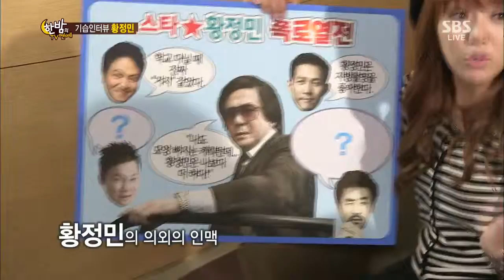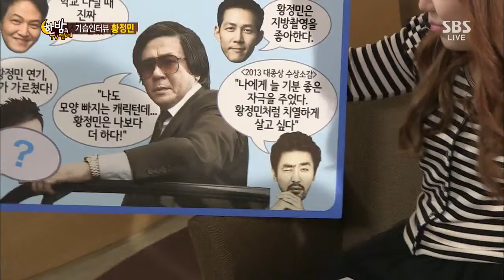한밤의 TV연예 Hanbam TV (Ep.436) #26(4)